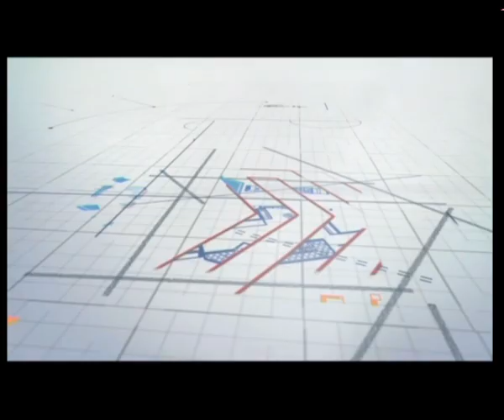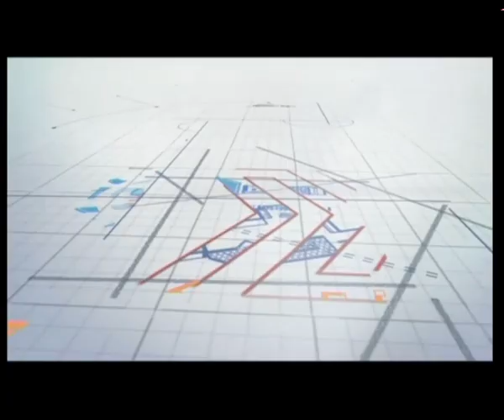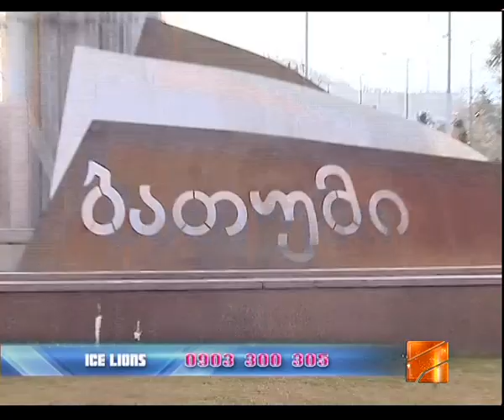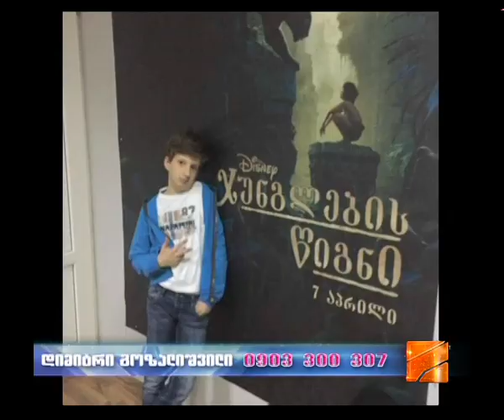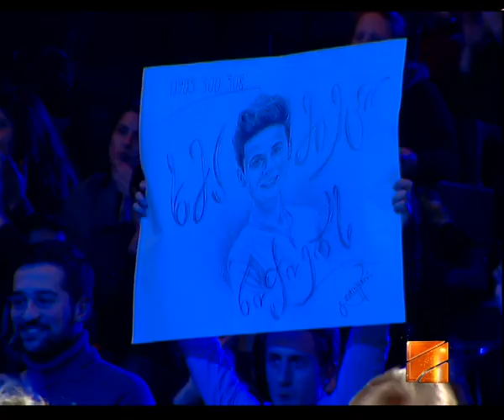Nichieri Live Stream